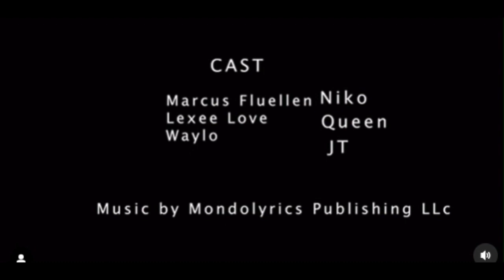Friends movie night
Three friends have their weekly movie night.  When they hear a knock at the door.